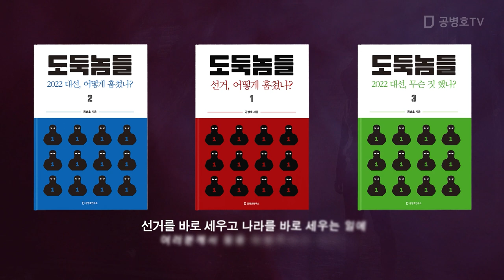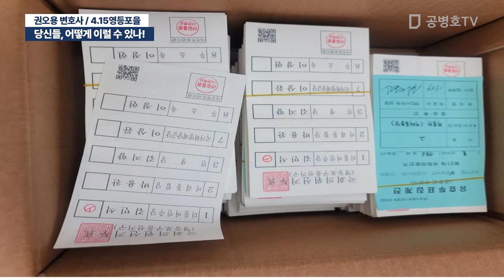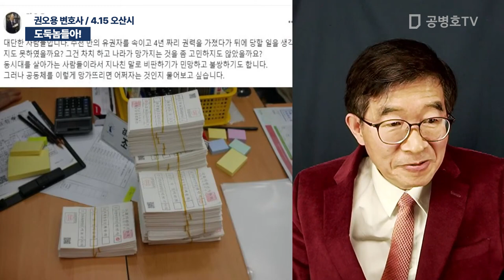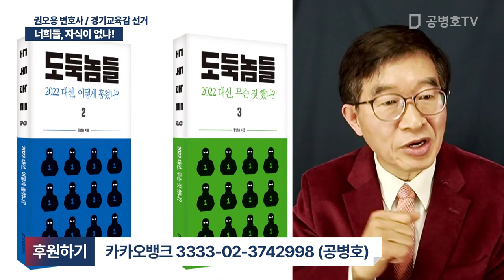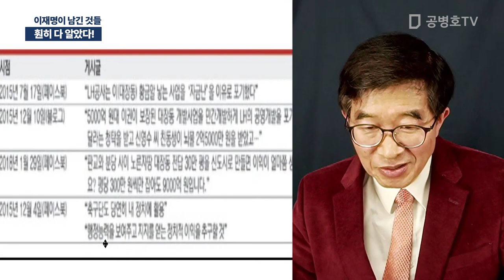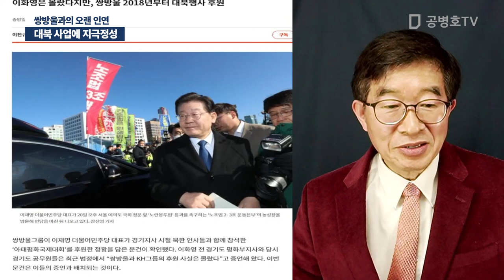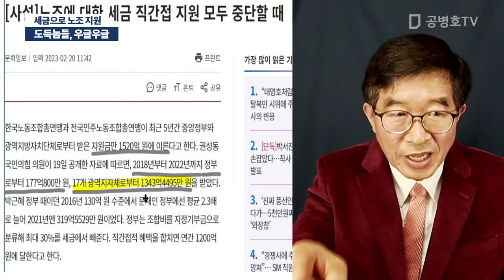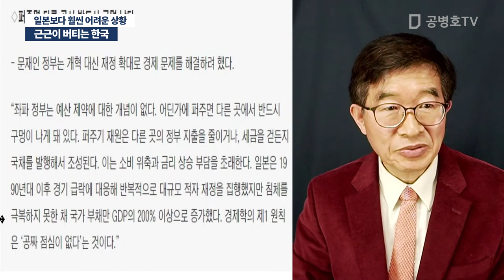지금 와서 어떻게 덮겠나? / 공병호 실방송 2023 / 02 / 21 [공병호TV]